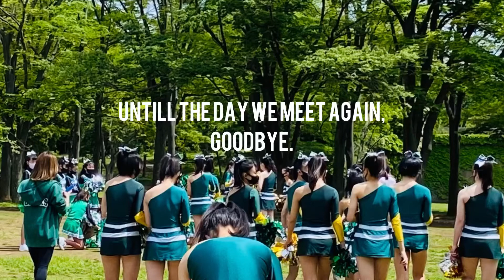CREEKS & CLOVERS のみんな、ありがとう😌 このチームを立ち上げ14年。 みんなに出会えた事が私の宝物。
チアチームを立ち上げ14年。
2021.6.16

毎週通っていた、チア練習。
今日が最後の練習日でした。

子供達との関われるこのチームを立ち上げて、本当に良かったって心から思います。

みんな！いっぱい笑って成長し。
たくさんの人達をhappyにさせてあげてくださいね。